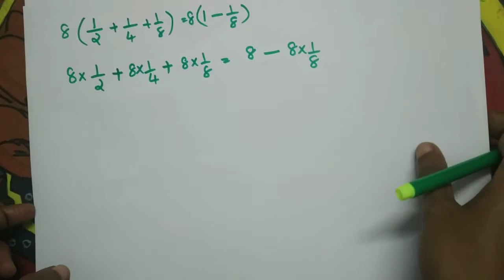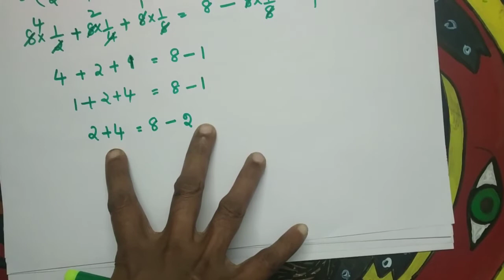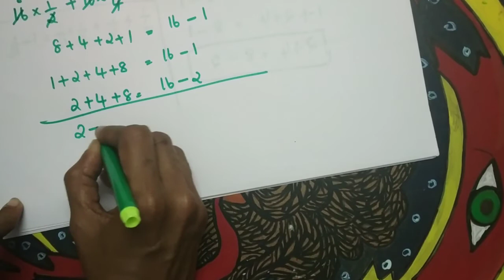Class 7 maths || Unit : ആവർത്തന ഗുണനം || (Part 7)|| Kerala syllabus || scert